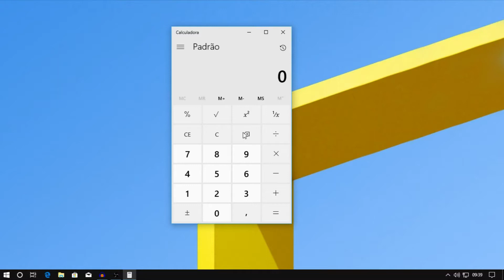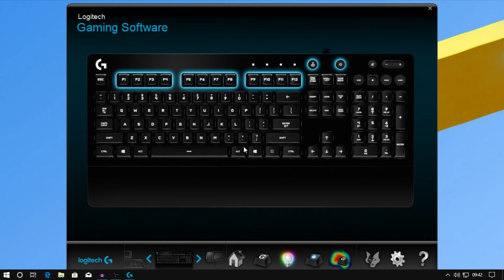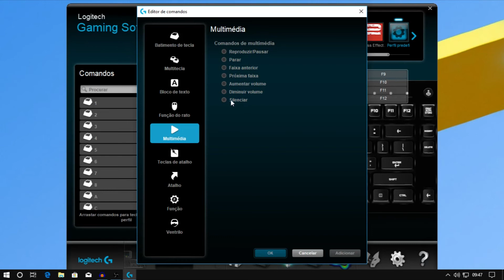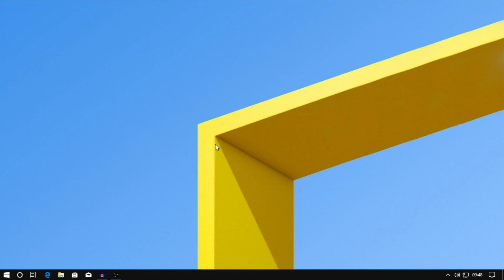Como criar teclas de atalho personalizadas em teclados da Logitech